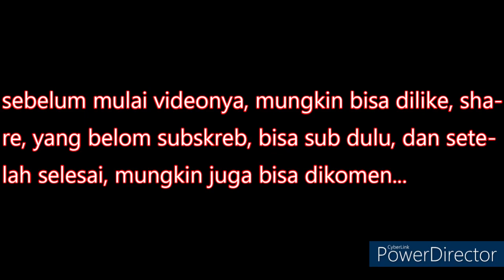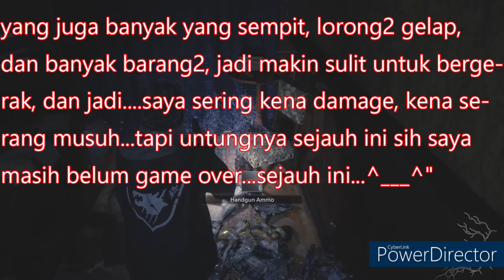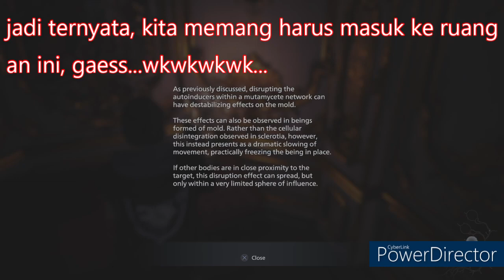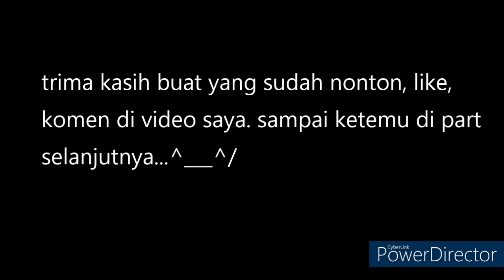RE Village - Shadows Of Rose Indonesia Part 2 - Kekuatannya Rose!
kita bisa memakai kekuatan Rose, yang seperti sihir berwarna putih...